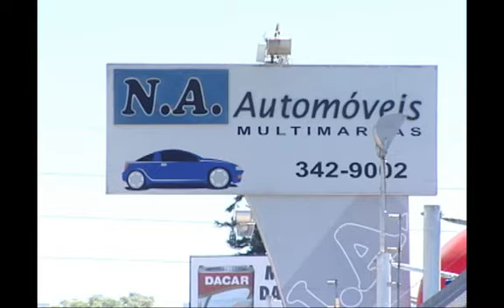SHOPTOUR CTB - NA MULTIMARCAS 04